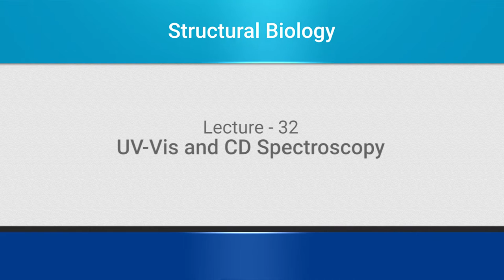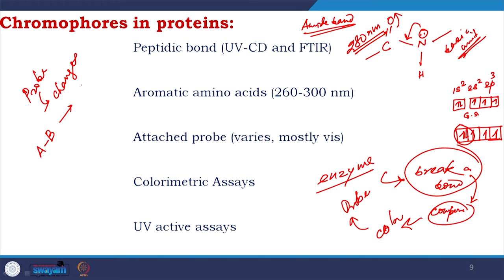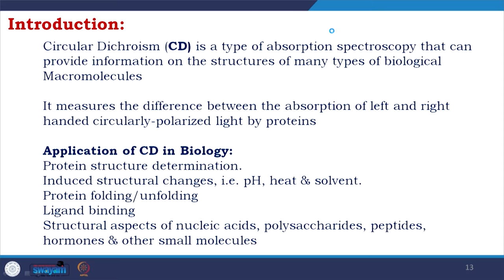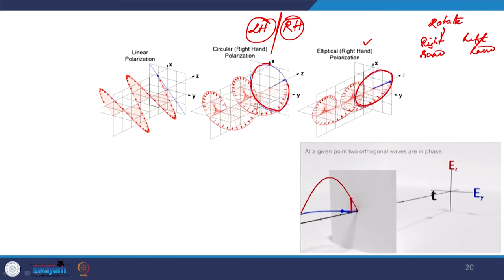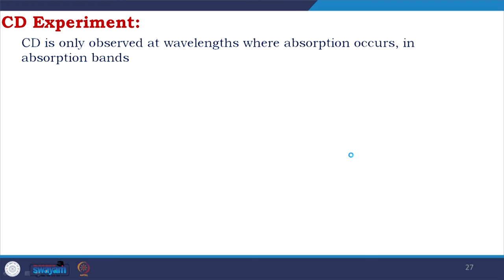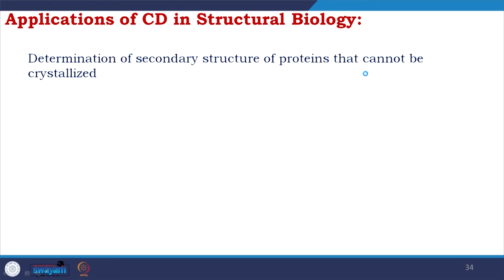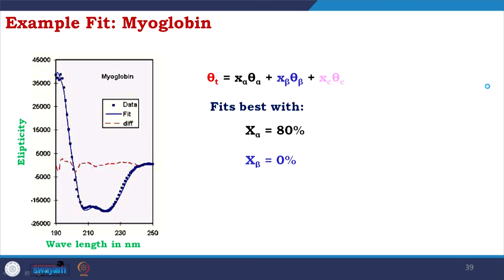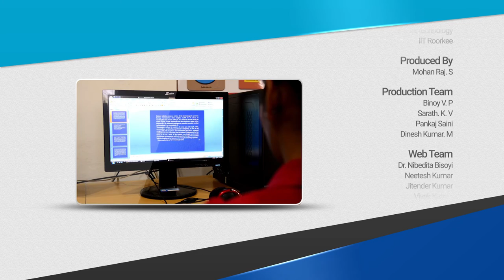UV-Vis and CD spectroscopy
In the current lecture, the speaker talked about UV-Vis absorption and Circular Dichroism (CD). the importance of these two techniques in determining different properties of protein has been discussed. The difference between linearly and circularly polarised light has been talked through.